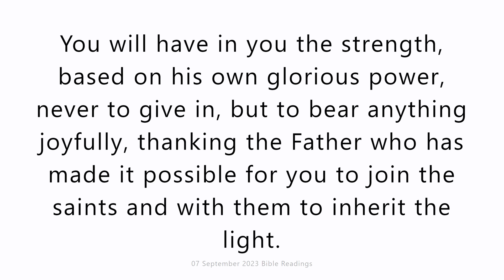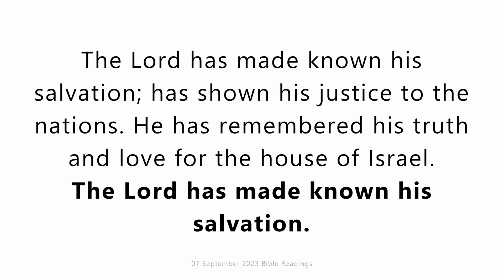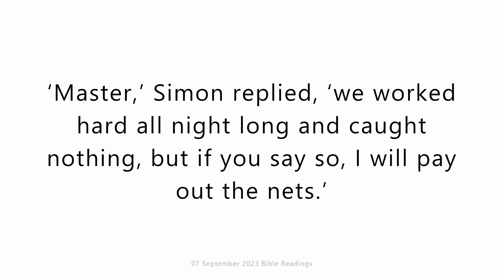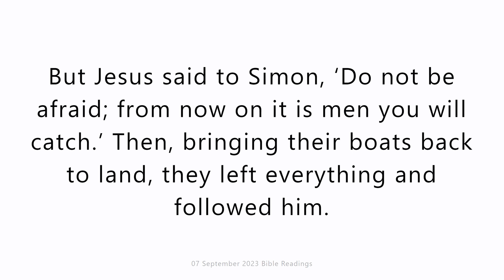07 September 2023 Catholic Mass Bible Reading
07 September 2023 Catholic Mass Bible Reading
Thursday 7 September 2023
First reading
Colossians 1:9-14
Ever since the day we heard about you, we have never failed to pray for you, and what we ask God is that through perfect wisdom and spiritual understanding you should reach the fullest knowledge of his will. So you will be able to lead the kind of life which the Lord expects of you, a life acceptable to him in all its aspects; showing the results in all the good actions you do and increasing your knowledge of God. You will have in you the strength, based on his own glorious power, never to give in, but to bear anything joyfully, thanking the Father who has made it possible for you to join the saints and with them to inherit the light.
Because that is what he has done: he has taken us out of the power of darkness and created a place for us in the kingdom of the Son that he loves, and in him, we gain our freedom, the forgiveness of our sins.

Responsorial Psalm
Psalm 97(98):2-6
The Lord has made known his salvation.
has shown his justice to the nations.
He has remembered his truth and love
for the house of Israel.
ring out your joy.
Sing psalms to the Lord with the harp
with the sound of music.
With trumpets and the sound of the horn
acclaim the King, the Lord.

Gospel Acclamation
cf.2Thess2:14
Alleluia, alleluia!
Through the Good News God called us
to share the glory of our Lord Jesus Christ.
Alleluia!

Gospel
Luke 5:1-11
Jesus was standing one day by the Lake of Gennesaret, with the crowd pressing round him listening to the word of God, when he caught sight of two boats close to the bank. The fishermen had gone out of them and were washing their nets. He got into one of the boats – it was Simon’s – and asked him to put out a little from the shore. Then he sat down and taught the crowds from the boat.
When he had finished speaking he said to Simon, ‘Put out into deep water and pay out your nets for a catch.’ ‘Master,’ Simon replied, ‘we worked hard all night long and caught nothing, but if you say so, I will pay out the nets.’ And when they had done this they netted such a huge number of fish that their nets began to tear, so they signalled to their companions in the other boat to come and help them; when these came, they filled the two boats to sinking point.
When Simon Peter saw this he fell at the knees of Jesus saying, ‘Leave me, Lord; I am a sinful man.’ For he and all his companions were completely overcome by the catch they had made; so also were James and John, sons of Zebedee, who were Simon’s partners. But Jesus said to Simon, ‘Do not be afraid; from now on it is men you will catch.’ Then, bringing their boats back to land, they left everything and followed him.